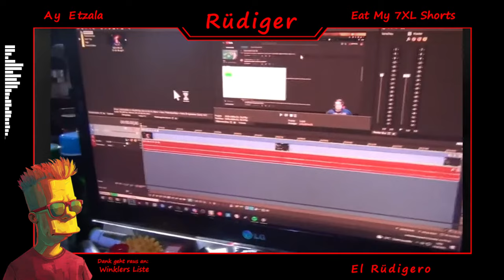Rüdiger reagiert auf Drachenlord - "Besuch am Tor, Vlog #101 - #103"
Der Drachenlord haut Vlog #101 - #103 raus. Viel Spaß!!!
Wenn es euch gefällt, haut gerne ein LIKE (👍) raus und lasst ein ABO (️️️❤) da.

Es entstehen neue, eigenständige Werke.
Die Originalquellen sind unter dem Video verlinkt.
Es handelt sich um Satire. ;)